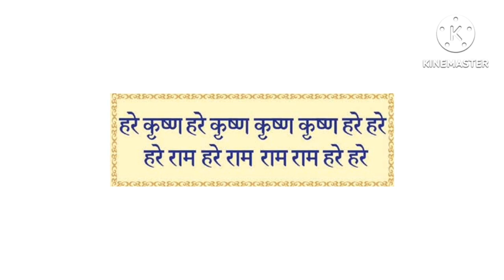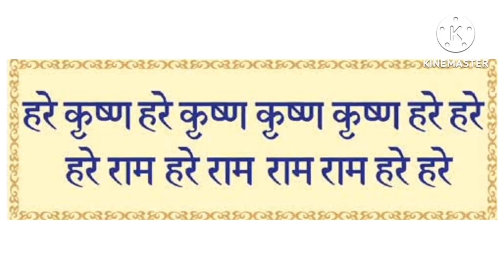शिवजी और विष्णुजी में क्या अंतर है?। Vishnu bade ya shiva bade। Aniket Basutkar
शिवजी और विष्णुजी में क्या अंतर है?

Dosto is video me शिवजी और विष्णुजी में क्या अंतर है Iske Bare Me Bat ki hai।